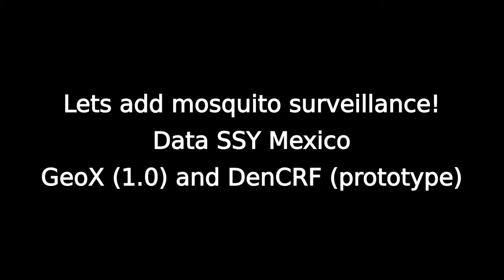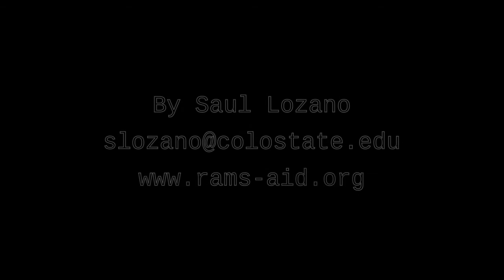Liquid Xalaxy Demo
I meet with David Ramsay and Daniel Hamp at Colorado State Univesity for a Demo of the Liquid Galaxy platform. The video doesn't do justice to the implementation but you'll get the idea.